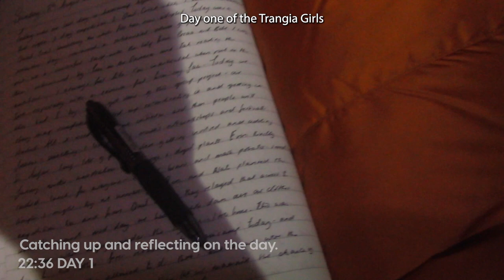The Trangia Girls; Three days in the life of a Fire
On our 2022 Canadian Yukon expedition a trio of Young Explorers (Jas, Grace and Belle – aka the Trangia Girls) decided to document their Fire’s adventure through video.

Created from 30 second clips filmed during a three day trek up Quill Creek, the resulting short film is a window into day-to-day life for a particular group of young people on a British Exploring Society expedition.

During our expeditions Young Explorers get the chance to work on various knowledge-based projects that combine scientific learning and creative media practice. These projects, which are shaped and supported by the expedition Leaders, help Young Explorers to learn new skills and gain a deeper understanding of themselves and the environment around them.